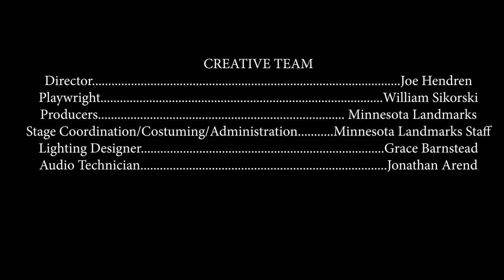"Brewing a Scandal: Corruption, Politics, and the Teapot Dome” - History Play Oct. 2019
The Teapot Dome Scandal of the 1920’s was a conspiracy between members of President Harding’s cabinet and oil executives to exploit the Teapot Dome Naval Oil Reserve in Wyoming. Prior to Watergate, this was the most significant scandal in American politics and led to the appointment of a Special Counsel, several Senate hearings, civil and criminal trials, and new legislation which remains in force today.

“Brewing a Scandal: Corruption, Politics, and the Teapot Dome,” will recall the events surrounding this political kerfuffle in a way only Landmark Center’s History Plays can – with lawyers and judges, taking on the roles of the corrupt and criminal!